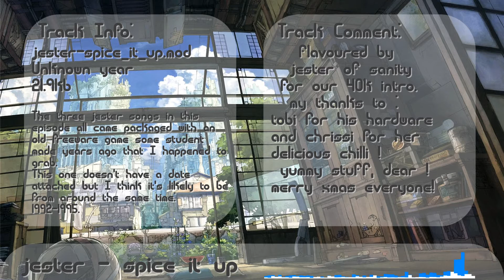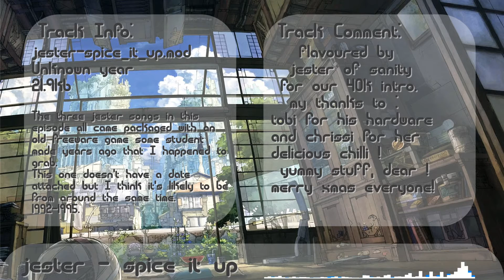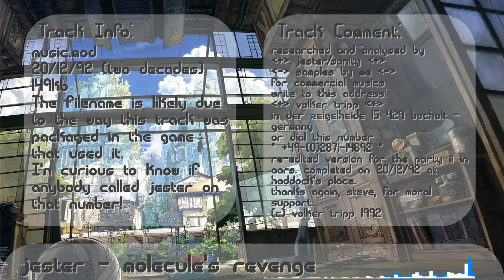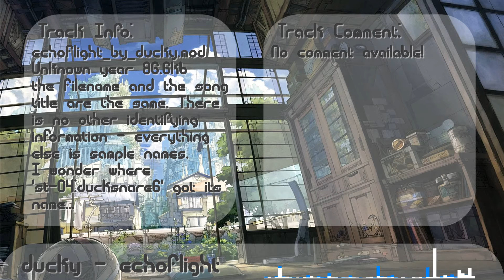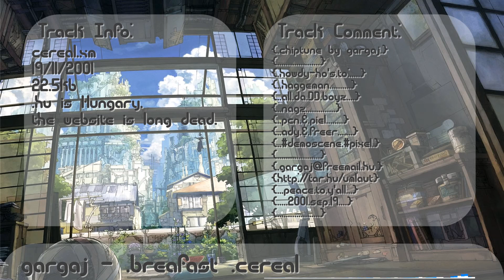Backtracker Chiptune Podcast E5 13/1/16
00:00 Mantronix/fairlight - fireballs
01:52 jester - rage is relentless
05:51 goto800 - track the pattern
08:00 jester - spice it up
09:07 jester - molecule's revenge
12:30 ducky - echoflight
16:47 gargaj - .breakfast .cereal

The idea behind this series stems from the huge collection of old, mysterious chip files that I've amassed over time. Some of them came bundled with indie games; some of them were sent to me; and some of them simply mysteriously appeared over time.

A lot of them are over a decade old. I think it's important to preserve some of this music, as I'm sure a lot of it could easily disappear into the ether without a bit of love and care.  I've tried to keep as much of the info as I can true to the original artists' work, especially their comments and writing style.

Enjoy the music! And for those tracks where some information still exists, feel free to wonder who those authors were back then, and what they are doing now. ♥

Track information

fireballs
by martin wall
mantronix/fairlight
september 1990.

jester - rage is relentless
   a provocation by
jester/pygmy projects
try & stop me suckas!
  great people talk about ideas.
  normal people talk about things.
  small about talk about other people.

goto800 - track the pattern
_performed by goto800
quikk and dirty tekkno
with all da basics:
303, 808 and 909.
(eventhough some are distorted almost beyond recognition)

jester - spice it up
   flavoured by
  jester of sanity
 for our 40k intro.
  my thanks to :
tobi for his hardware
and chrissi for her delicious chilli !
 yummy stuff, dear !
merry xmas everyone!

jester - molecule's revenge
researched and analysed by
 jester/sanity
samples by me
for commercial musics
write to this address:
volker tripp
in der zeigelheide 15 429 bocholt - germany
or dial this number
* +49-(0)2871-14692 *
re-edited version for the party ii in aars. completed on 20/12/92 at haddock's place.
thanks again, steve, for moral support.

ducky - echoflight
No information!

.breakfast .cereal
{.chiptune by gargaj.}
{.howdy-ho's.to:. }
{..haggeman. }
{..all.da.DD.boyz. }
{..nagz. }
{..pcn.&.piel. }
{..ady.&.freer. }
{...peace.to.y'all...}
{ 2001.sep.19. }

If you have any comments or suggestions about the podcast or the video, then feel free to let me know!